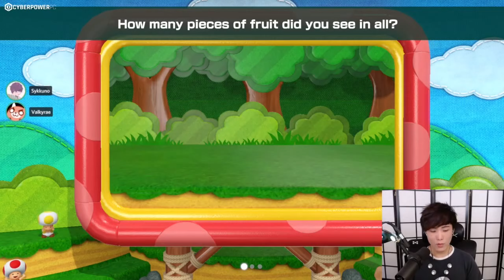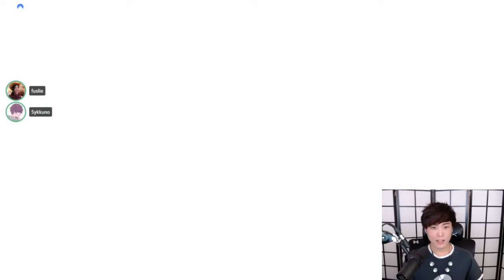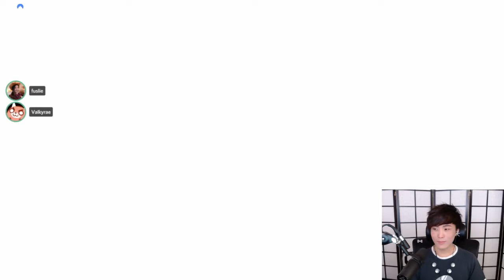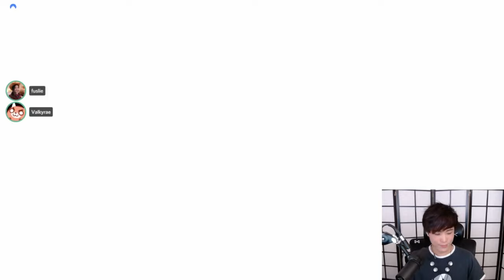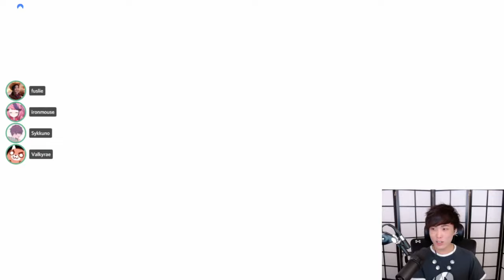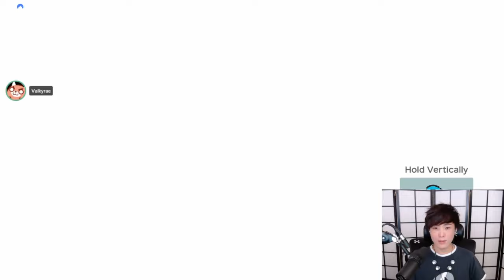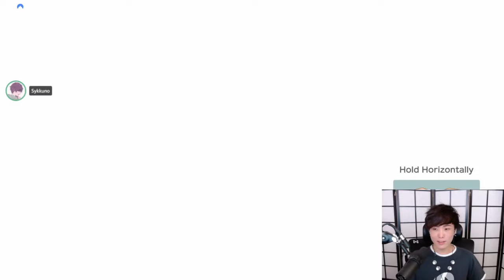"MoBa Gaming" Sykkuno (Part.2) "The Day Super Mario Party" ^_^ 08|30|21